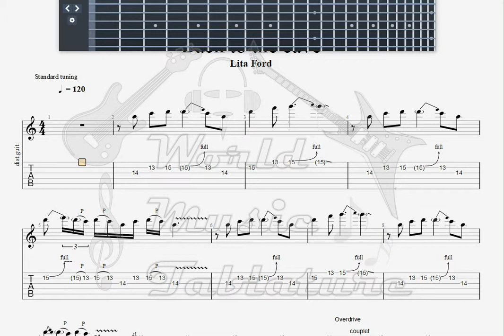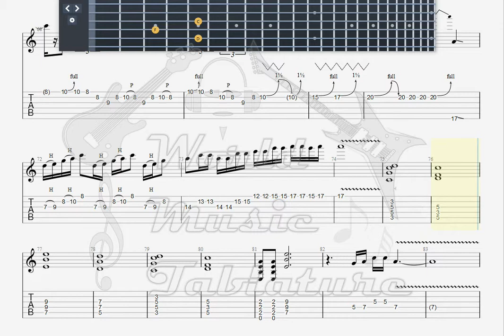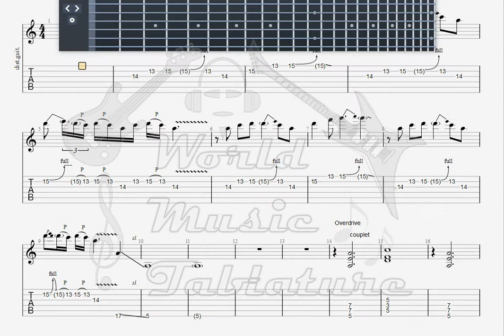Ford, Lita Back To The Cave GUITAR 1 TAB